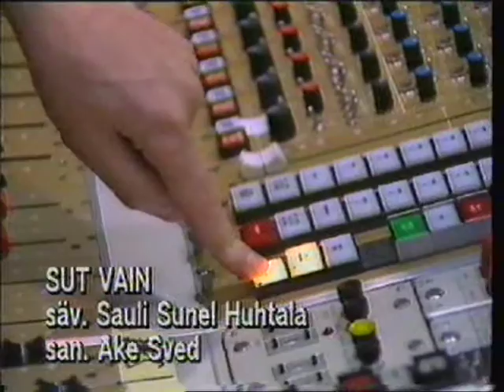Sonja Lumme - Sut vain (ESC 1984, national semi final Finland)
1984 Euroviisujen Suomen alkukarsinnan 21 laulua esitettiin radiossa ja tv:ssä nauhoitettuina, ja jatkoon päässeet valitsi YLE:n raati.